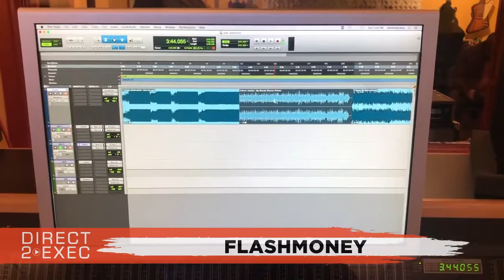Flashmoney$ (@Flashmoney ) Performs at Direct 2 Exec DMV 2/9/19 - A&R at Atlantic Records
Artist
Flashmoney$ - Listen to FlashMoneyyy - No Trust ft. KayKashh by Rip darryl-FLash-moneyy$ np on SoundCloud

Asparagus Media Studios